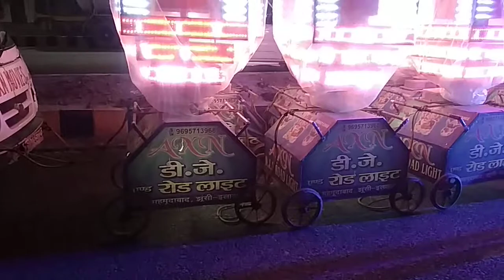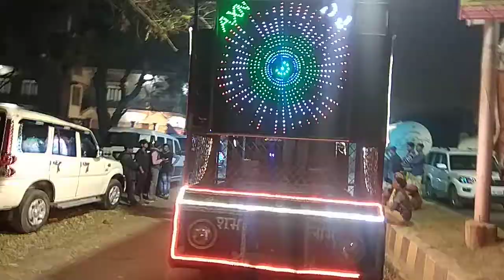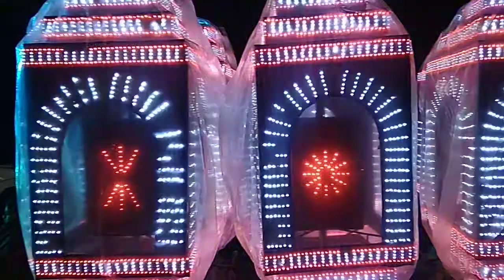Axn dj mahmoodabad